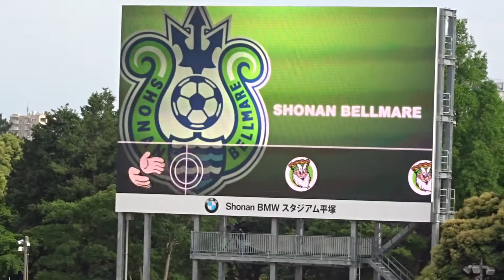2018 05 06 湘南vs仙台、戦闘開始からの選手入場